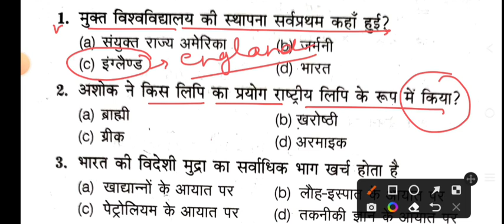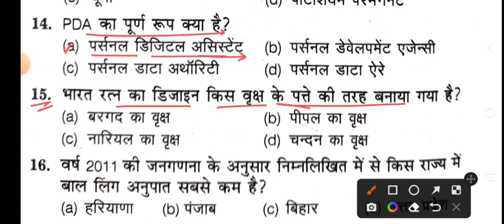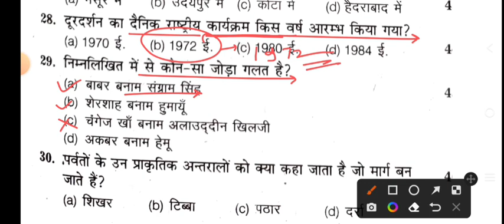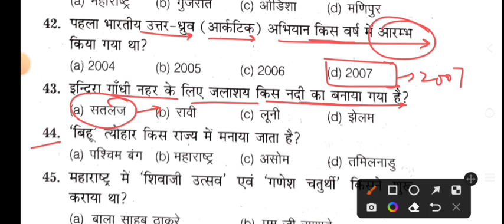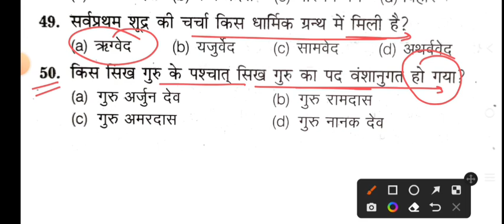Rajasthan Police Constable Gk imp Question/Rajasthan Police 13 May Gk Top-50 Important Question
Rajasthan Police Constable Gk imp Question.